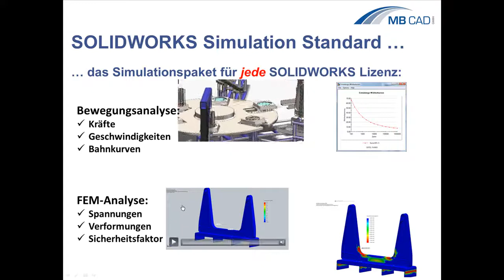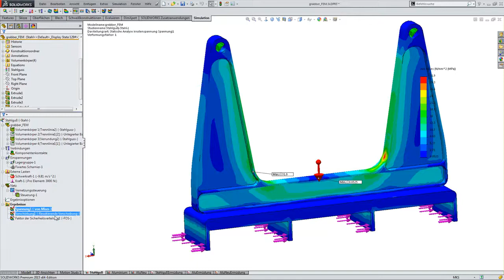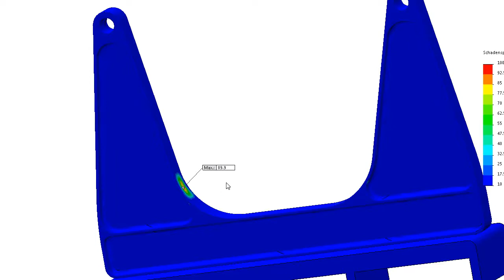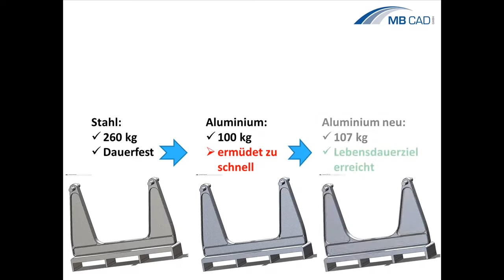SOLIDWORKS Simulation Standard - deutsches Video Tutorial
Wussten Sie, dass SOLIDWORKS Simulation Standard mit jeder SOLIDWORKS Lizenz kompatibel ist?
Es enthält die Bewegungsanalyse, die FEM-Analyse sowie die Ermüdungsanalyse. Dieses Video Tutorial zeigt Ihnen, wie Sie mit Hilfe von Simulation das Gewicht Ihrer Konstruktion optimieren und die zu erwartende Lebensdauer vorhersehen können.